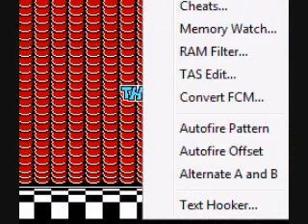Let's Play: Super Mario Bros 3 part 17 THE END!!!!!!!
BOWSER YOU ARE DEAD!

Found out how to get the 4 rows of Power Wings, turns out i didn't have my start button set up lol, all you do is press start after it says "THE END" and it will restart you at World 1 with ALL Power Wings